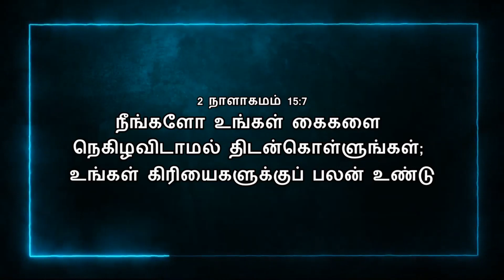Today Bible Verse In Tamil | 09/07/2022 | VISUVASAM TV | விசுவாசம் டிவி